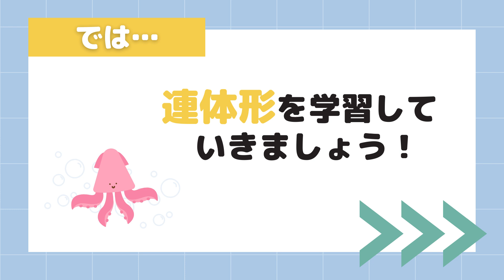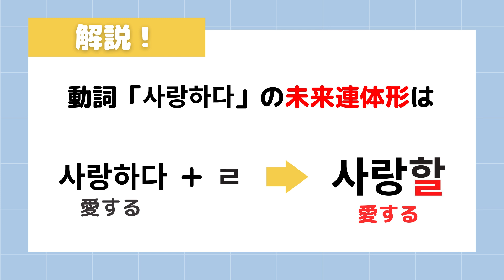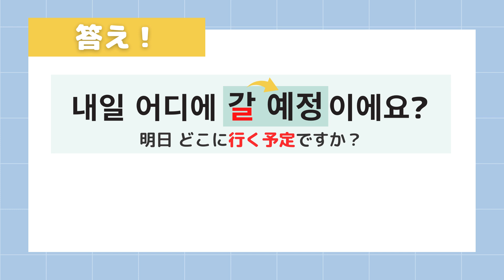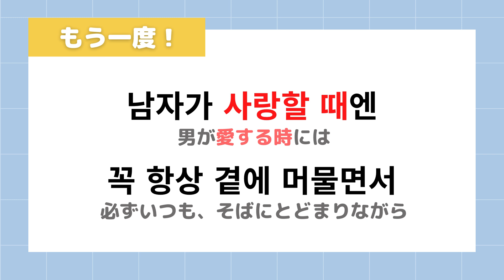#32 Kpopで連体形【INFINITE Man In Love】❷【3048韓国語学習ワンポイントアドバイス】